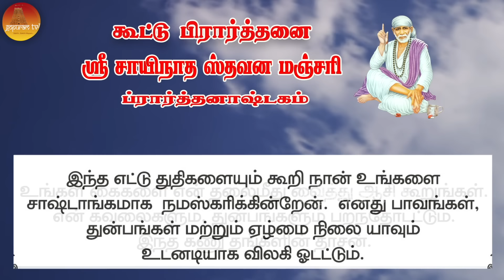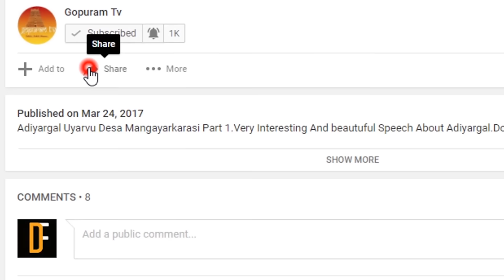பாபா அழைக்கிறார், பொன் மொழிகள் ,கூட்டு பிரார்த்தனை , தியானம் Baba azhaikirar Episode 438 |Gopuram Tv